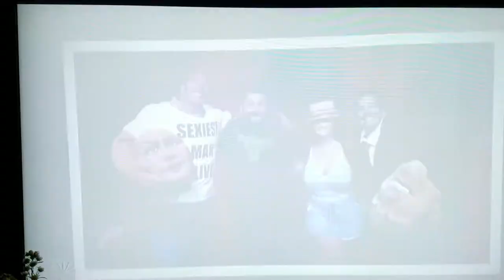The Rock and Jimmy Fallon photo bomb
Genuine reaction. What would you do if it was your idol?